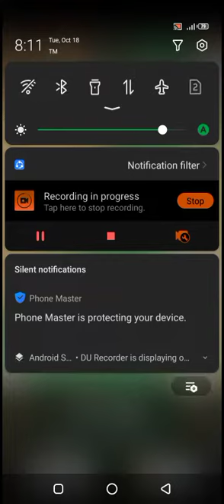Wall Jumpers Longplay